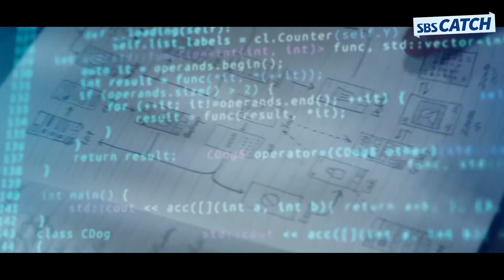리차드파커스 - Disappear '7인의 탈출' OST Part.2 M/V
리차드파커스 - Disappear '7인의 탈출' OST Part.1 M/V